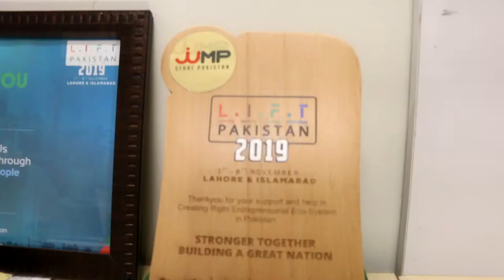Shan Ul Haq | Kasab Pakistan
Xpertflow has found a way to identify the number one cause of deaths in the ICU. Sepsis.